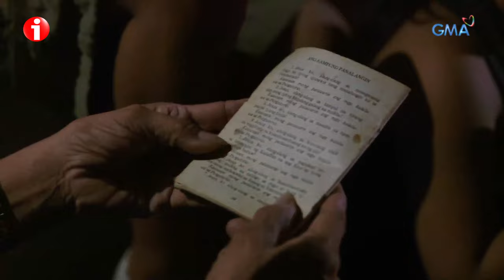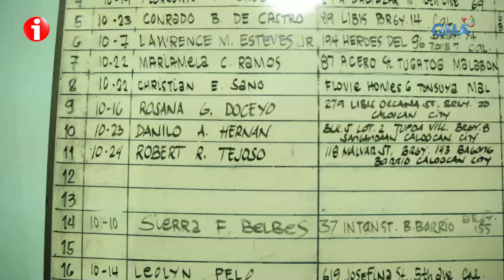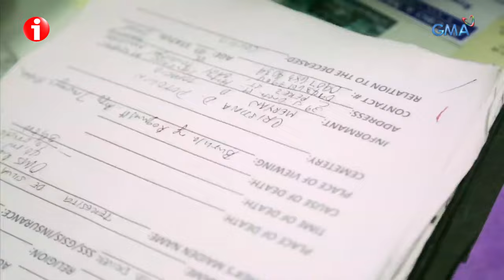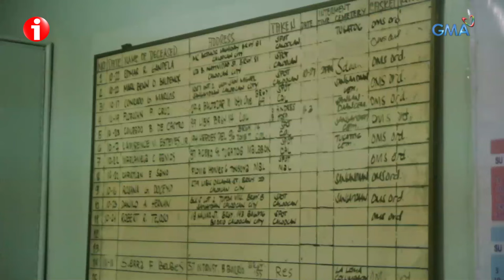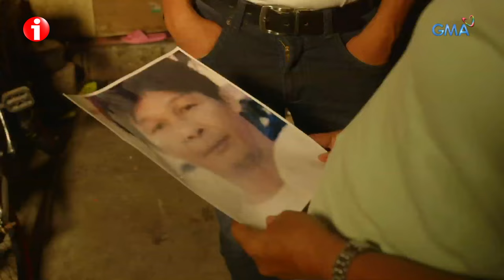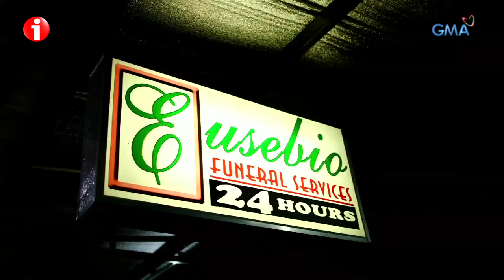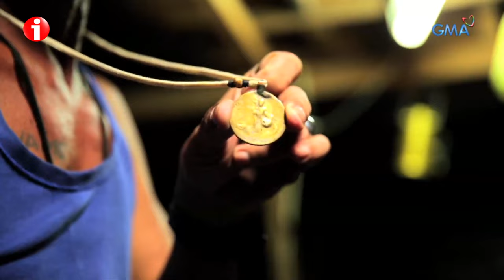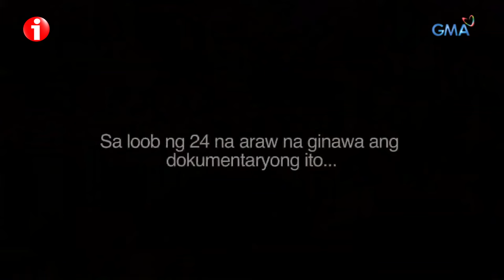I-Witness: ‘Body Collector,’ dokumentaryo ni Cesar Apolinario (full episode)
Isang body collector si Tatay Orly o iyong kumukuha ng mga bangkay at dinadala sa kanyang pinagtatatrabahuang punerarya. Noong nagsimula ang kampanya ng administrasyong Duterte kontra droga, tumaas diumano ang bilang ng mga bangkay na dinadala niya sa kanilang punerarya sa Malabon. Ngunit karamihan sa mga bangkay ay walang kumukuhang kamag-anak dahil umano sa takot o kaya naman walang perang pampalibing.

Sa ganitong mga kaso umuusbong ang debate tungkol sa Extra Judicial Killings o EJK. Siniyasat ni Cesar Apolinario ang konsepto ng EJK at ang opinyon ng mga taong naging apektado dahil dito. Nakapanayam niya rin sina Gen. Bato Dela Rosa, Sen Leila De Lima at Comm. Gwen Gana para alamin ang kanilang mga panig tungkol sa EJK.

Watch ‘I-Witness,’ every Saturdays on GMA Network. These GMA documentaries are hosted and presented by the most trusted broadcasters in the country like Kara David, Sandra Aguinaldo, Howie Severino, Jiggy Manicad, Chino Gaston, Jay Taruc, Cesar Apolinario, and Howie Severino. This episode entitled ‘Body Collector’ features ‘the issue of Extra Judicial Killings.’